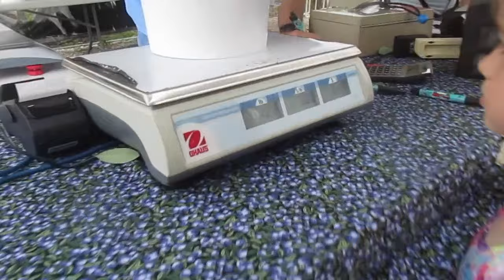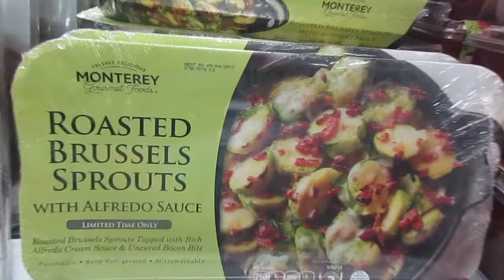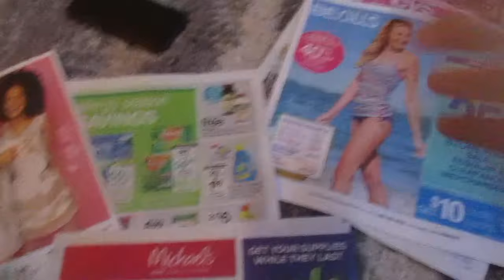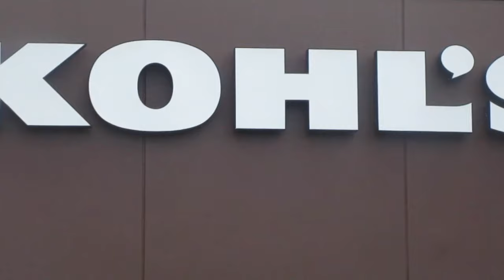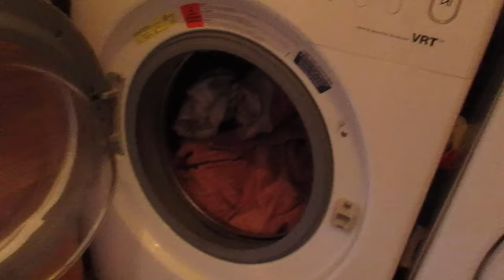Blueberry Picking + Shopping + Family = Weekend Vlog #14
Hey People!! This weekend we went blueberry picking!  Then I had to do some work, and run some errands!  Our pool is now open for 'summer'?  lol The kids swam and hung out with some cousins, as always!  I also am hving kind of an idenity crisis after having my third baby while shopping for clothes I can't find anything that I love... that fits.. that is within in the amount of money that I am willing to spend! haha I am also shopping around for a fit bit.. any suggestions?!

Best,
  Kim!!